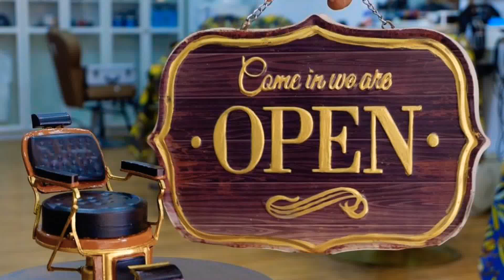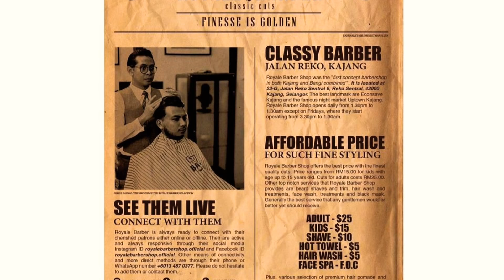Royale Barber - Simpang 3 jalan Reko